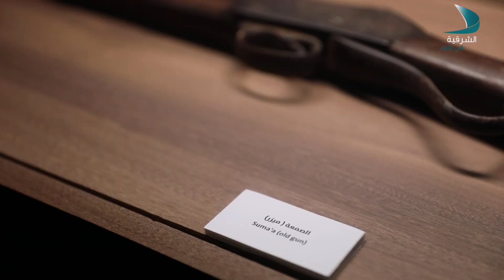متاحف شخصية | متحف عثمان باروت - الحلقة 01